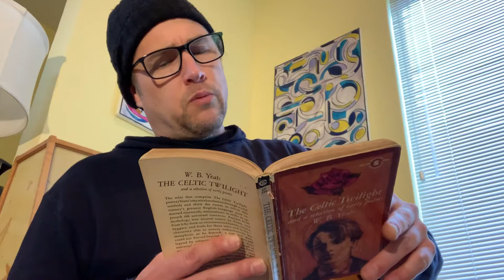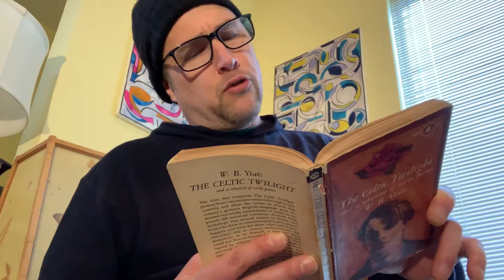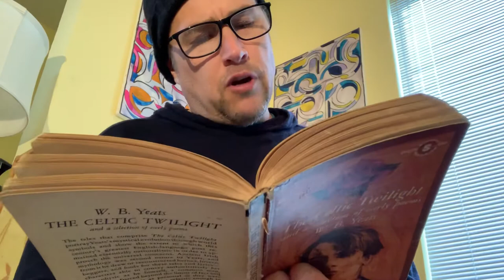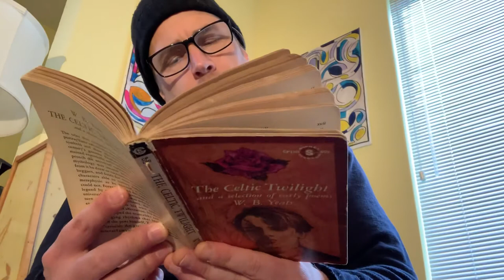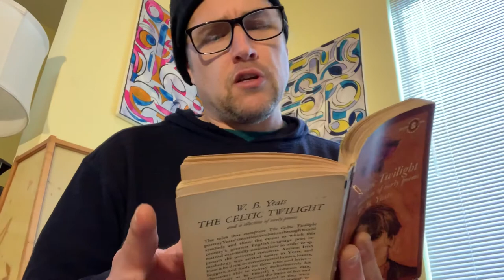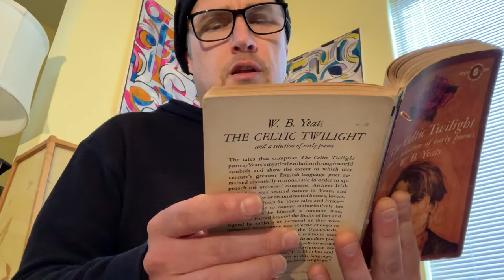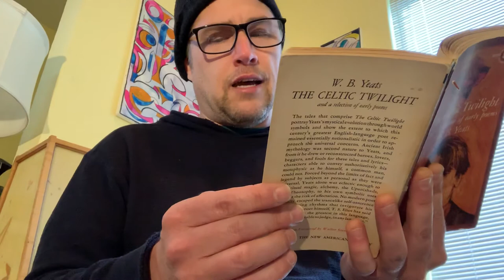W B Yeats “Our Lady of the Hills” The Celtic Twilight 1893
Excerpted from “The Celtic Twilight” (1893) by William B. Yeats. Published by The New American Library, 1962.
I think you may come to like Yeats as much as I do.
••🔴•• Hello. Welcome back to Rhythms Riddle, the official channel of Flamenco guitarist and composer, Tans Gauntlett!
~~♦️~~ Invest in style!!! Buy a slice of my muse and get an original Harmonic Mandala for your very own!  —Browse the wide selection of paintings available to you in my playlists: “Rhythms of Light”
🔸♦️🔸Be sure you check out my exciting guitar solos— ordered for you by theme, in my Playlists. I really think you're going to like them.
💚”Just heard Tans latest albums, Lullabies and El Abrazo, in my Himalayan mountain home. Just amazing!  -The high mountain air of my home is imbued with Tans’ scintillating sense of rhythm and harmony.” —Roshan Palet, Yogi, India
❤️You can find my 3rd full album, Lullabies by Tans Gauntlett, on Amazon, iTunes & Spotify!
••🔸♦️Thank You for Tuning In♦️🔸••
🔸⚫️🔸Please Thumb, Share, & Drop your thoughts!